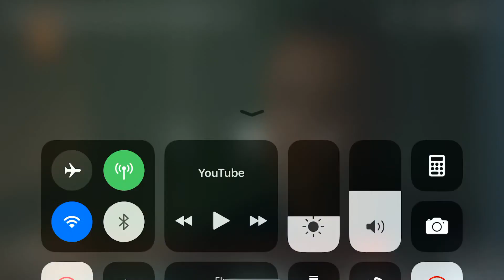Edho 8 Hizir,Alpaslan